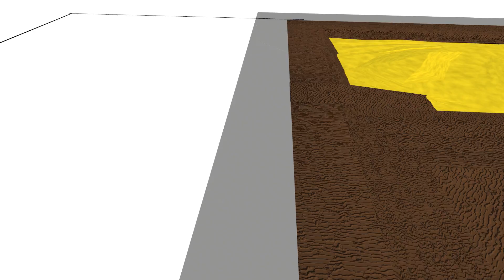JWIA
This Video visualizes a waste handeling concept for a municipality in the city of Jakarta.
This concept is based on a mixed hand and amshine sorting with an improved degradation Landfill.

This Concept/Animation was created as part of an Assignment for the Honourse Programm at the University of Twente.